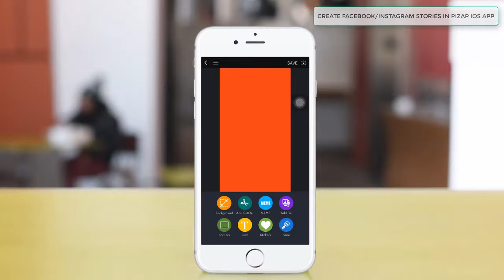piZap's Quick Photo Editing Tutorial: Create Facebook & Instagram Stories with piZap IOS app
Share your day with your friends and followers. With piZap photo editor, you can learn how to create facebook and instagram stories in just a few steps. Just use the basic tools and make your own design with pizap's backgrounds, fonts and stickers.  For sure, you'll end up with awesome great design each time you share your day with your friends.
Go PRO!